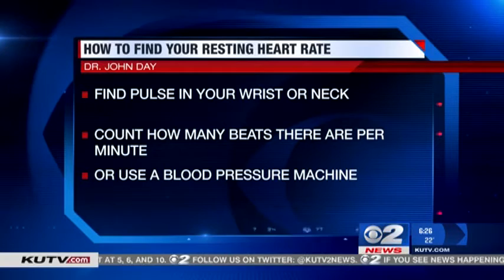Understanding your heart rate and what is normal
What is a resting heart rate and what are normal levels? Cardiologist John Day, MD, with the Intermountain Medical Center Heart Institute discusses what's normal and abnormal with KUTV's Ron Bird.